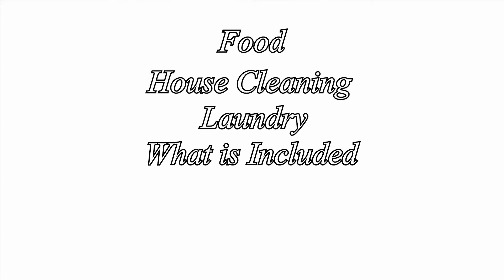Independent Living vs Assisted Living | Making the Choice | Help Me Help Momma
It’s time to make the choice for your Loved One. Maybe, you are deciding for yourself as you plan. However, how do you choose between Independent Living and Assisted Living?

To some, the answer may be pretty obvious: Why would I ever want to sacrifice my freedom?

Well, there are many factors that you may not have thought of... There are many factors that must be considered when making this choice. Care needs, social needs, social wants… Just to name a few.